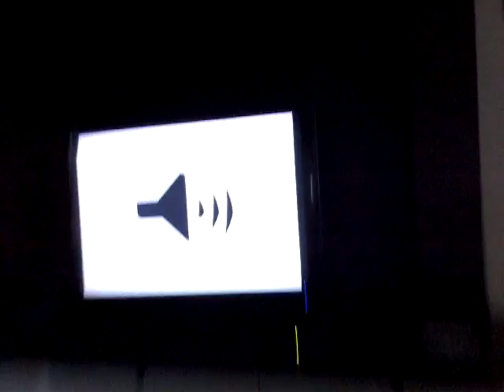John vs aligator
Fighting stuffed animals are awsome!